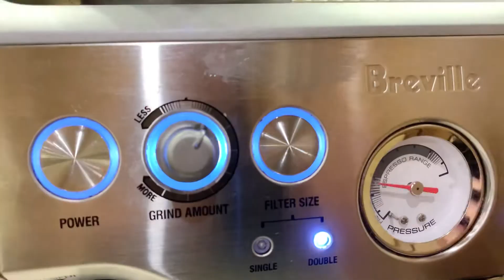A Delicious and Easy way to make Homemade Maple Lattes!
Today, I’m introducing a delicious NEW roast called, Nicaraguan Village.
This recipe is quick, easy and a refreshing way to make an Iced Maple Latte.
Make Travel, Life, or work more enjoyable with freshly roasted coffee from Roadwaycoffee.com

Musician: LiQWYD